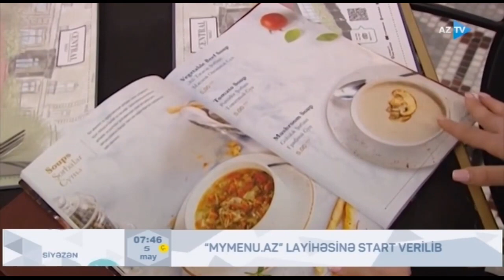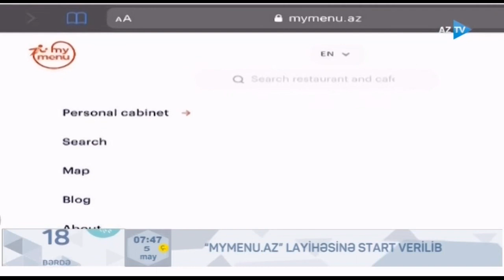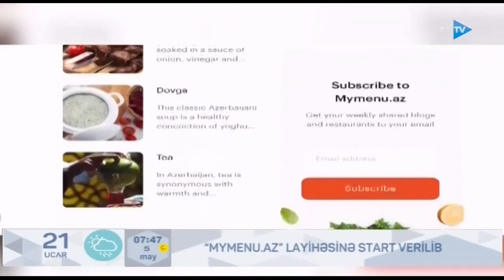Dövlət Turizm Agentliyi Mymenu az layihəsinə start verib | AzTV | 05.05.2021